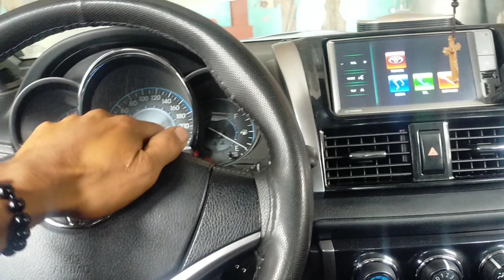Maling DISKARTE sa paggawa LAGUTOK hindi mawala -wala👉CUSTOMER KAWAWA | Mekaniko na mapagsamantala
BUKS GARAGE✅
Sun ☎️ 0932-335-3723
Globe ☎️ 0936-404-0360